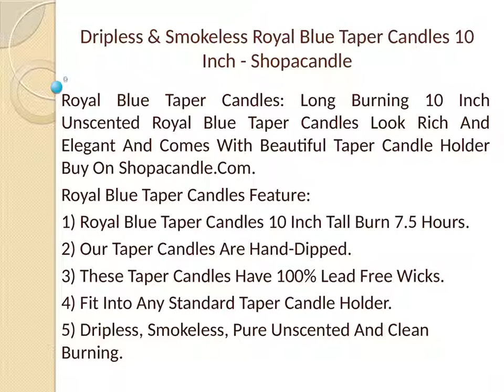Dripless & Smokeless Royal Blue Taper Candles 10 Inch - Shopacandle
Royal Blue Taper Candles: Long Burning 10 Inch Unscented Royal Blue Taper Candles Look Rich And Elegant And Comes With Beautiful Taper Candle Holder Buy On Shopacandle.Com.